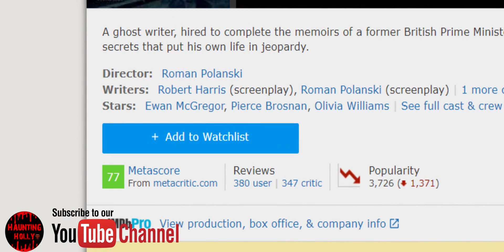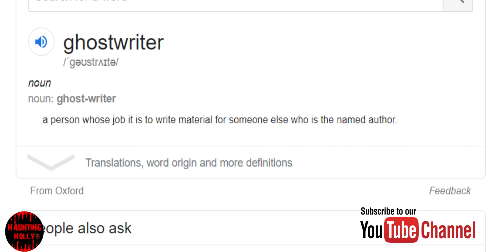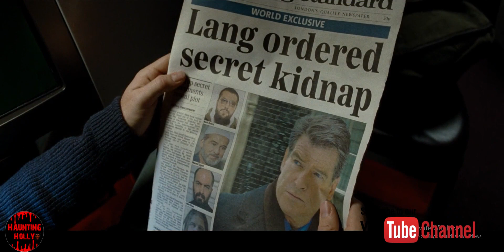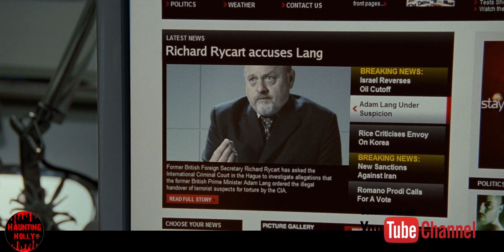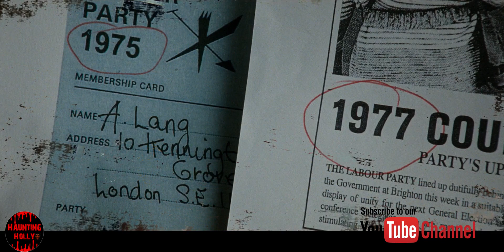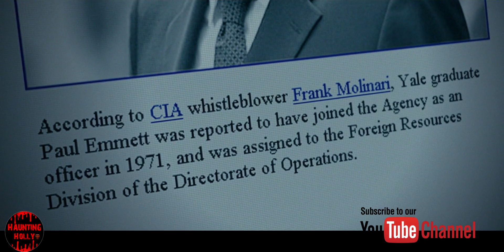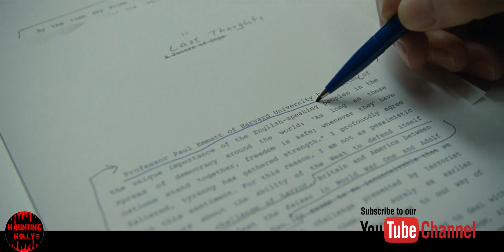The Ghost Writer 2010 Explained in Hindi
Hi
About this video:
First of all Thank You Very Much For Supporting My Channel. We have Crossed 1300 subscribers
Guys in this Video i have tried to explain The Ghost Writer (2010) Movie In Detail . i hope you will understand what i have explained. The Siccin 4 & 5 Movie explanation will come soon .Don't skip the video and watch it all.

Copyright use:
Any images in this video has been use to explain or to convey messages to viewers.This is a fair use and as far i know it is permitted according to copyright disclaimer under section 107 of copyright act 1976,allowance is made for "fair use" for purposes such as criticism,comment,teaching,scholarship,&research. I don't intend to infringe the copyright of anyone still, if anyone of you feel that i have used your image or video without your consent, kindly email me at to inform me.